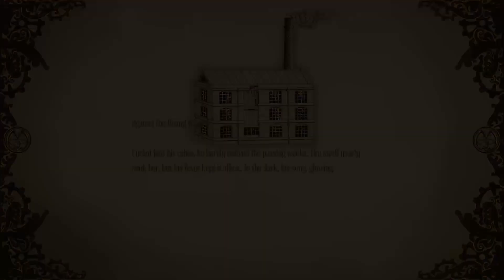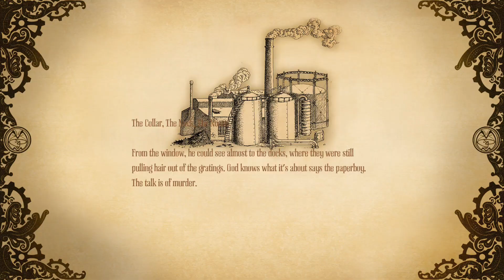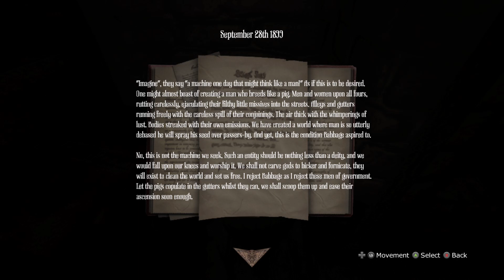Amnesia: A Machine for Pigs - Part 2